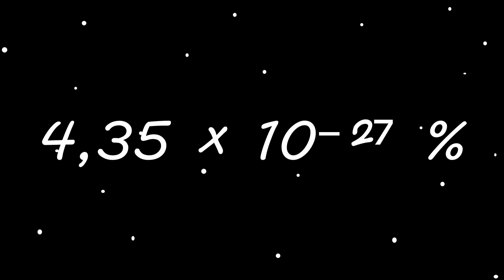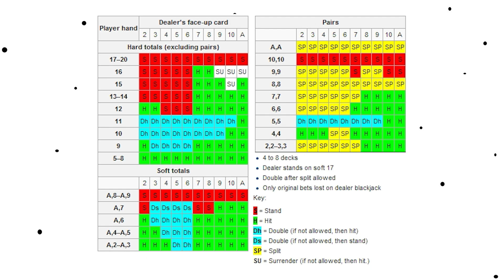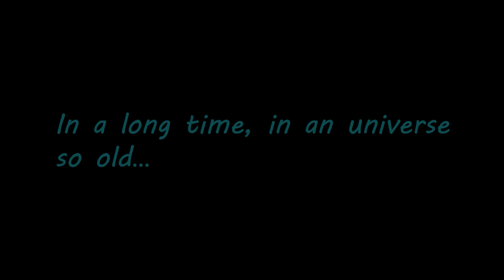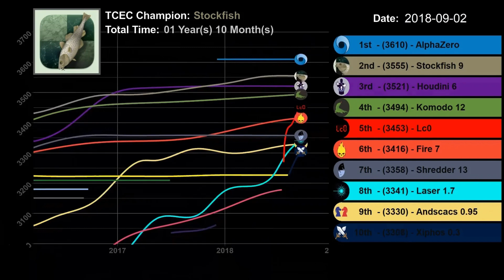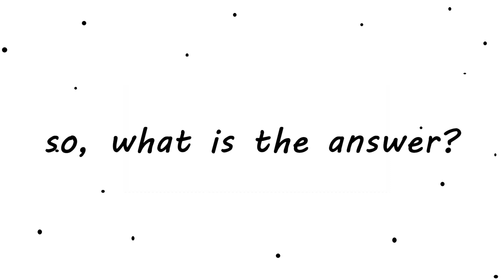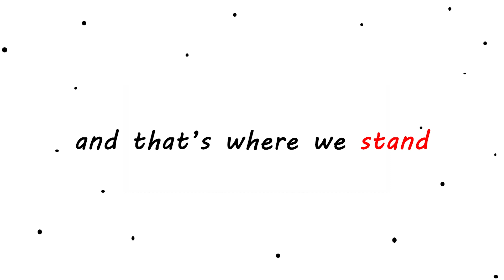Can Chess Ever Be Solved?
Chess looks simple enough at first glance: thirty-two pieces, sixty-four squares, and a ruleset that hasn’t changed in centuries. Yet behind that quiet board hides one of the biggest unsolved puzzles in human history. Can chess — this ancient, stubborn, beautiful game — ever be fully solved?

In this video, we explore what “solving chess” actually means. Not the sci-fi fantasy of a machine that plays perfectly, but the concrete mathematical definitions: weakly solving chess, strongly solving chess, and the staggering complexity behind both. We look at how computers reshaped the game, why brute force isn’t enough, and what it would take to calculate every possible position.

From Claude Shannon’s famous estimate to modern AI models that evaluate positions in ways humans can barely follow, we trace how close (or how far) we really are from discovering the ultimate truth: is chess a forced draw, a guaranteed win for White, or something stranger?

This is the story of a game that has resisted all attempts to be conquered — and the story of the machines that dare to try.